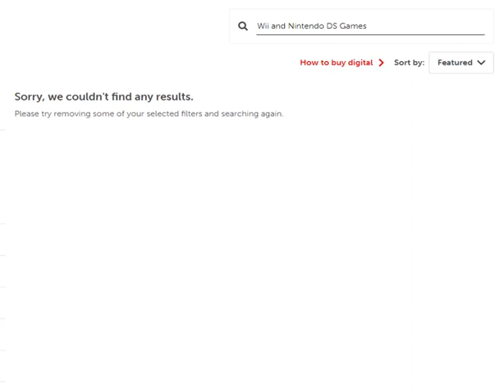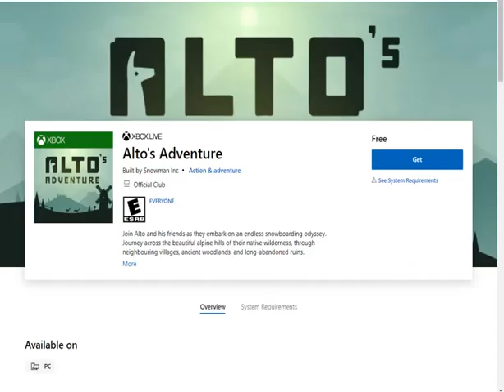nintendo.com | Video Game Commentaries #1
Today, Donut Burger tells Nintendo to get better websites.